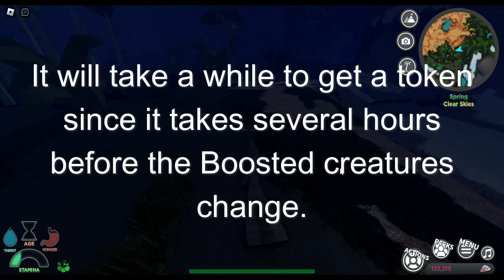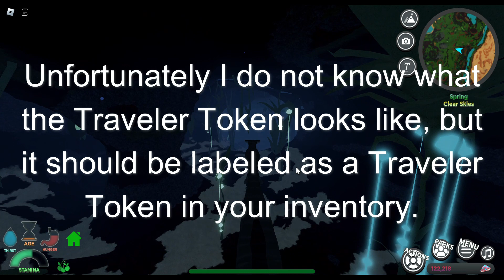Travelers Gacha Info Creatures of Sonaria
The Travelers Gacha is a somewhat new gacha that requires 250 mush and a Traveler Token to spin. The token is difficult to get since it requires using daily boosted creatures, and it takes several hours for the current boosted creatures to change. There are currently four creatures in the Travelers Gacha, those being: Haxaline, Nakamaska, Konomushi, and Avothius.